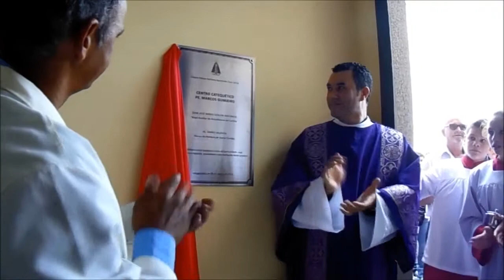PARÓQUIA MISSIONÁRIA, INVESTE NA CATEQUESE.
Paróquia missionária, investe em centro de catequese, para as crianças,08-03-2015.